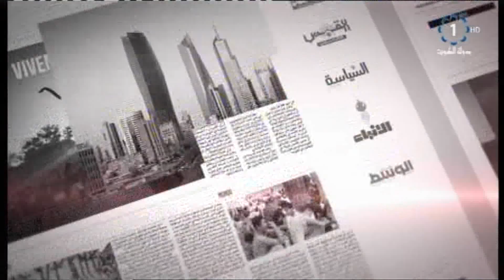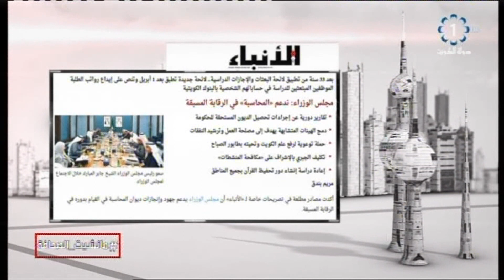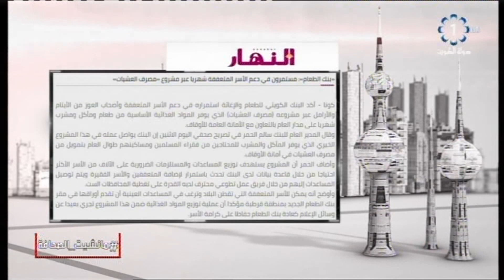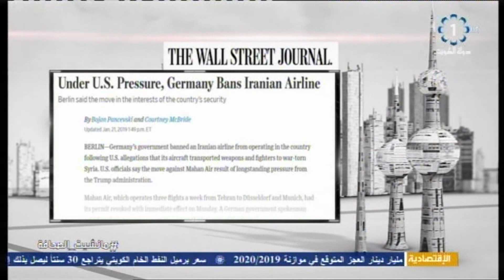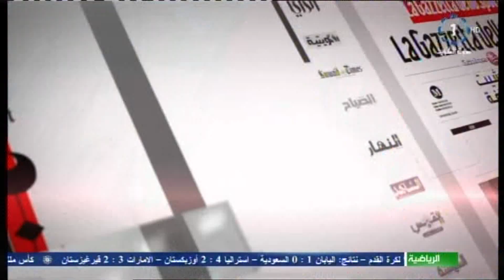برنامج مانشيت الصحافة - د. فيصل الشريفي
تلفزيون الكويت : برنامج مانشيت الصحافة - د. فيصل الشريفي